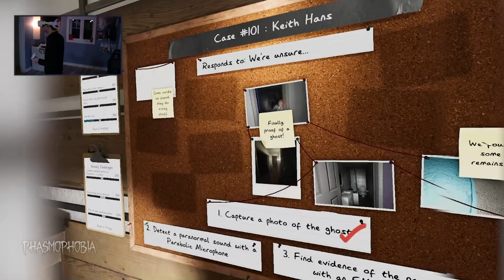Close calls and DOUBLE REPELS! | Phasmophobia VR #4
00:00 Introduction
00:24 Issue with desktop and VR in lobby
01:15 Getting found by the ghost
01:36 Extended ghost events
02:18 Cornered by the ghost
02:32 Cool false hunt
03:15 Guessing the ghost type
03:32 Ghost picture bug
03:48 Tough high school breaker spot
04:03 Lightning effect going through walls
04:17 Finding the ghost
04:37 Using doors to find ghosts
05:26 The Paranormal Activity whoosh sound
06:12 Setting up a smudge repel
07:41 Performing a smudge repel
08:26 Finishing off the high school
08:46 Starting Sunny Meadows on Pro
10:04 Ghost hunts and traps us
11:12 Sunny Meadows on Pro Take Two
11:41 Roaming Banshee being buggy
13:27 Finding the buggy ghost
14:16 The Chapel
16:48 Ring Around the Ghostie
17:29 Guessing the ghost type (wrong)
18:37 Summary of the B-Rolls so far
20:02 Tossing mechanics on "Hold" grab
21:18 Finding the ghost
23:22 How not to repel
23:56 Following the ghost around
24:45 Getting revived (High Preastess)
25:43 Big Payout
25:58 Starting up high school
26:24 Note on high school map in VR
27:03 Closing doors to find the ghost
27:38 The ghost starts shifting around
28:24 Setting up the Double-Repel
29:43 First hunt
30:18 How To Double-Repel
31:07 Post Double-Repel "celebrations"
32:25 Finding the ghost at Willow
33:49 Characteristics of a phanthom
34:15 Kenney's crazy short-range repel
34:45 Ghost relocation confusion/bug
35:25 Figuring out the relocation
36:28 Following the ghost
37:08 Tanglewood solo for practice
38:32 Setting up another Double-Repel
39:48 Second Double-Repel
40:47 Conclusion